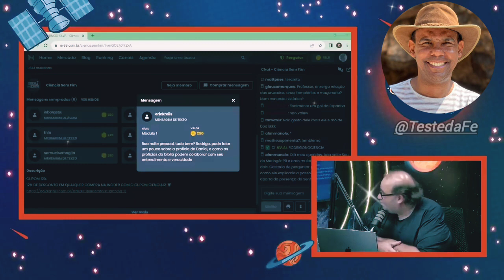EU PRECISO TER MEDO DE QUEIMAR NO INFERNO? || Pr. Rodrigo Silva Explica!